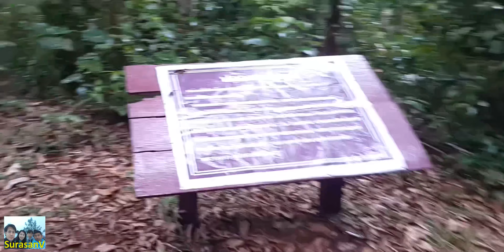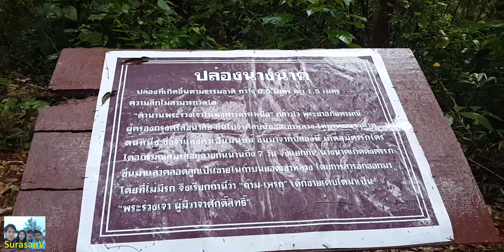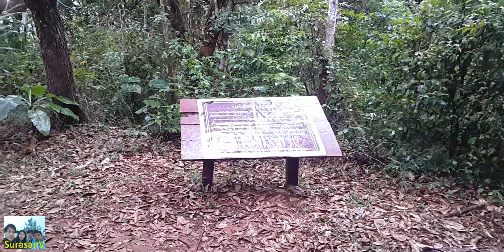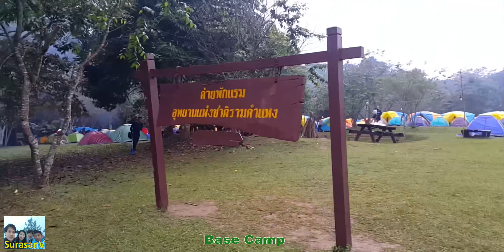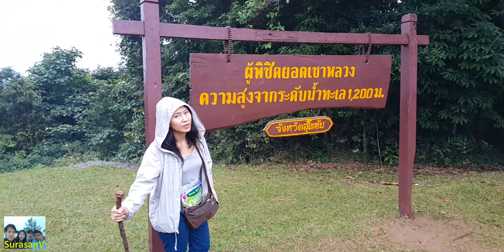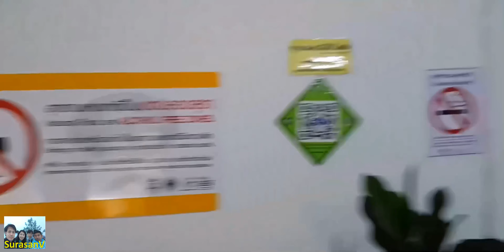ผานารายณ์ เขาหลวง อช รามคำแหง l SurasanVสุโขทัย